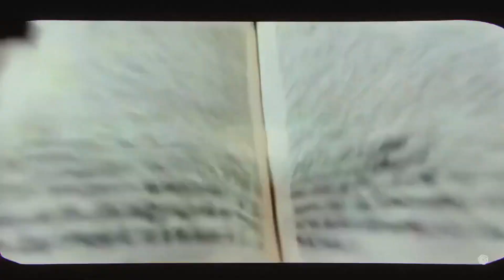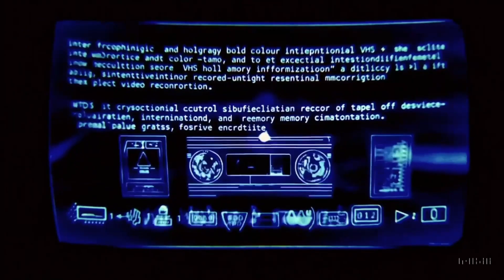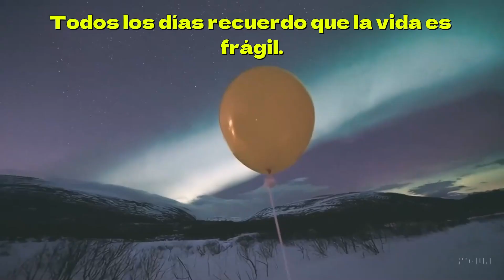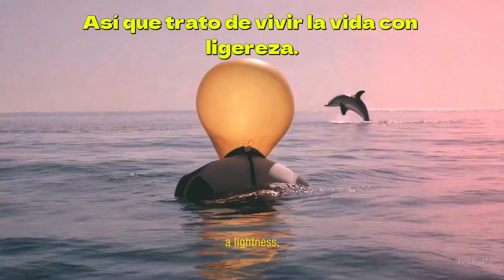🤯¡LOS PRIMEROS VÍDEOS HECHOS 100% CON INTELIGENCIA ARTIFICIAL! SORA de OPENAI ES INCREÍBLE 😍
👉 Aprende a generar contenidos con esta Masterclass gratuita: (El link estará disponible el 30 de ABRIL)

Ya es oficial, Sora podría destruir la industria de la animación. Open Ai, nos trajo los nuevos vÍdeos generados por Sora, en conjunto de artistas y creadores de contenido.

En el video de hoy te quiero mostrar, todo lo que podrás hacer con Sora, una vez esté disponible para el público.

Crea tu propia película con personajes consistentes.
Como podrás mejorar tu marca con esta tecnología.
¿Podrá Sora destruir a la industria de la animación?.

Los resultados son realmente increíbles. Cuando Sora esté disponible, estoy segura de que  todo el mundo podrá convertirse en un director de cine solo con tener un ordenador.

𝐓𝐞 𝐫𝐞𝐜𝐨𝐦𝐢𝐞𝐧𝐝𝐨 𝐦𝐢𝐫𝐚𝐫 𝐭𝐚𝐦𝐛𝐢é𝐧

Descubre cómo Sora de OpenAI está revolucionando la industria de la animación en nuestro último video. Este análisis profundo revela el potencial disruptivo de Sora, la tecnología de inteligencia artificial más avanzada, diseñada para cambiar el juego en creación de animaciones digitales. Desde eficiencia en producción hasta innovaciones creativas, Sora promete transformar radicalmente cómo se producen las animaciones, haciendo que el proceso sea más accesible y rápido que nunca. ¿Será Sora la causa de una transformación digital en la animación? Únete a nosotros mientras exploramos el impacto de las tecnologías de IA en el futuro de la animación, discutimos sus implicaciones para creadores y estudios de animación, y anticipamos cómo podría democratizar la creación de contenido animado. No te pierdas este análisis exclusivo sobre cómo Sora de OpenAI podría estar al borde de redefinir la industria creativa.